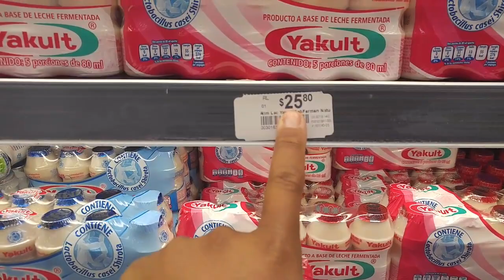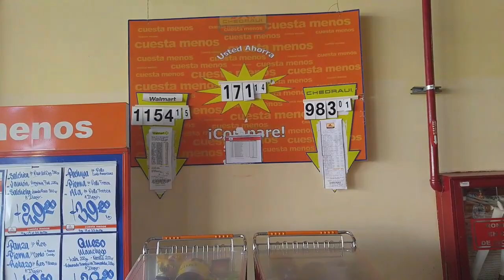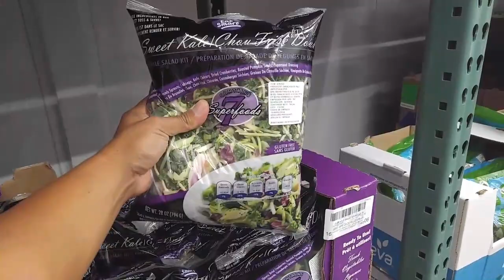Those birds would have freaked out.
Made it to the small town of Tequila, Jalisco where the famous distilled spirit is born.